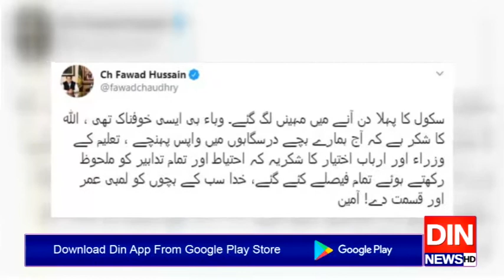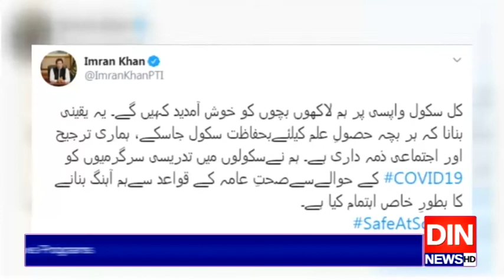فواد چوہدری تعلیمی ادارے کھلنے پر اللّٰہ کے شکرگزار